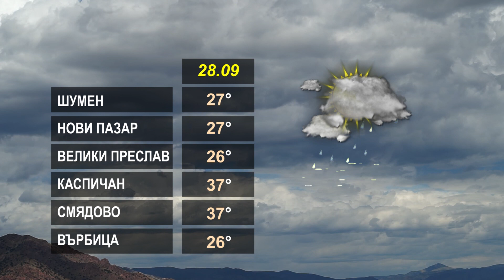ВРЕМЕТО 28 09 2023